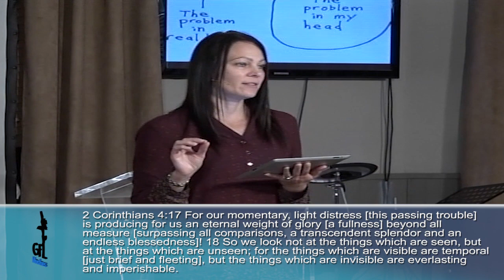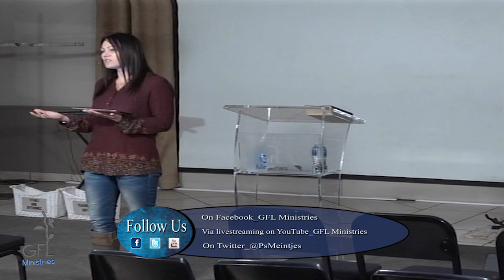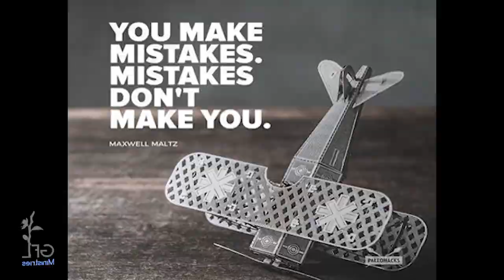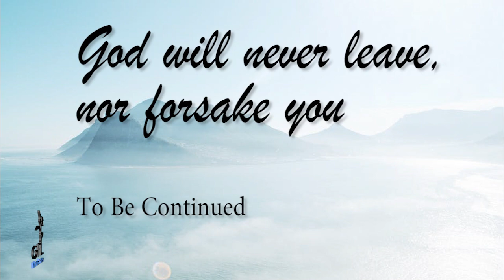God Will Never Leave You Or Forsake You. Part 1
We think that God forsook Jesus on the cross and so we might also feel forgotten in times of trouble! But it is so not the truth. Listen to this message and let Holy Spirit inspire you to be free and to trust God like never before!